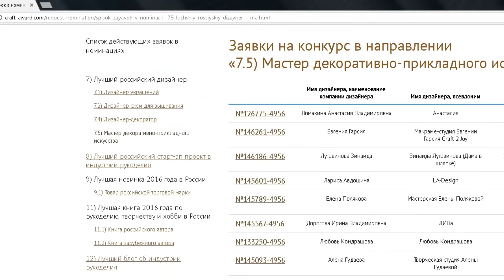Future hat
Авторская шляпа Зинаиды Лутовиновой.